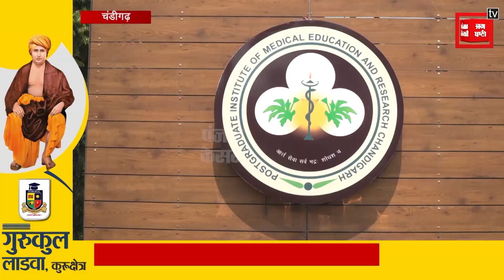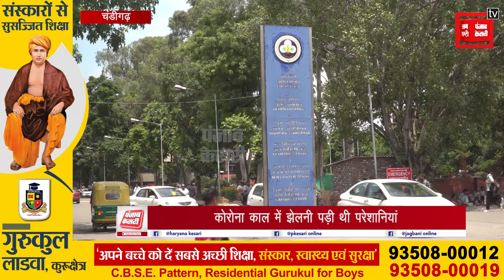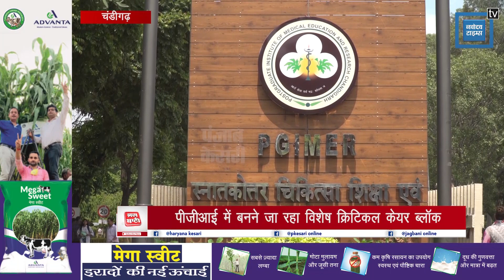TRI CITY BULLETIN- P.G.I. में बनेगा क्रिटिकल केयर ब्लॉक, बिना पुलिस खोज निकाला आटो, अब तक ढूंढे 42